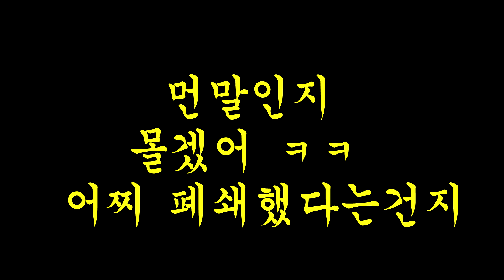맘에 안드는 유튭 강제 폐쇄 시키는법 feat뉴런연결 (자칭 법 전문가 )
뉴런연결 이 고소협박 해서 못살겠네 갤투버일진이 죽기전에 하고싶은말이나 할란다#